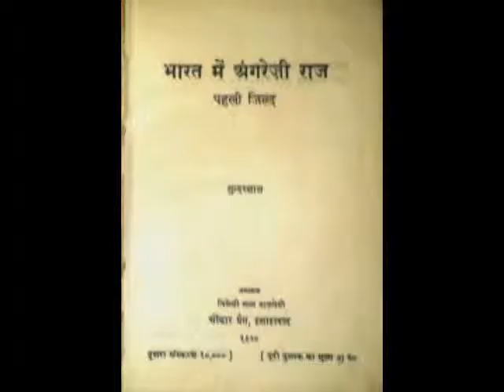9 MAY Pandit Sundar Lal_આજનો દિનમહિમા-માનવપુષ્પોની મહેક-L V JOSHI, JUNAGADH@vasant teraiya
पंडित सुंदरलाल पत्रकार, साहित्यकार, स्तंभकार के साथ ही साथ स्वतंत्रता सेनानी थे, वह  कर्मयोगी एवं स्वराज्य हिंदी साप्ताहिक पत्र के संपादक भी रहे, उन्होंने ५० से अधिक  पुस्तकों की रचना की ।   प्रख्यात क्रांतिकारी गणेश शंकर विद्यार्थी पं. सुंदरलाल के प्रमुख शिष्यों में एक  थे , पंडितजी ने ही गणेश शंकर को 'विद्यार्थी' की उपाधि से नवाजा था ।  स्वाधीनता उपरांत उन्होंने अपना जीवन सांप्रदायिक सदभाव को समर्पित कर दिया , वह अखिल भारतीय शांति परिषद् के अध्यक्ष एवं भारत चीन मैत्री  संघ के संस्थापक भी रहे, प्रधानमंत्री प. जवाहरलाल नेहरु ने उन्हें अनेक बार शांति मिशनो में विदेश भेजा, पंडित सुन्दरलाल  ने ९५ साल की आयु में 9 मई १९८१ को  दुनिया को  अलविदा कह दिया, लेकिन आज भी उनकी यह अमर कृति नयी पीढीयों का मार्गदर्शन कर रही हैं। भारत की स्वतन्त्रता का श्रेय उन साहसी लेखकों, कवियों को भी है, जिन्होंने अपनी ओजस्वी वाणी और प्रखर लेखनी से विदेशी दासता से आक्रान्त देशवासियों के हृदय में अंग्रेज़ी शासन से मुक्ति की अलख जगाई और प्राणों की परवाह न करते हुए भी स्वतंत्रता प्राप्ति के लिये निरन्तर संघर्ष करने का जज्बा जागृत किया। ऐसे ही एक लेखक थे पंडित सुन्दर लाल, जिनकी पुस्तक 'भारत में अंग्रेजी राज' ने सत्याग्रह या बम-गोली द्वारा अंग्रेजों से लड़ने वालों को प्रेरणा देते हुए सत्य इतिहास की रचना की थी  ,वास्तव में यह पुस्तक भारतीय स्वाधीनता का गौरव ग्रन्थ है